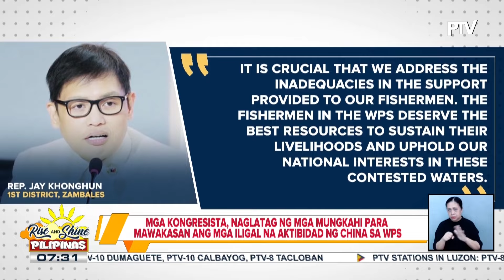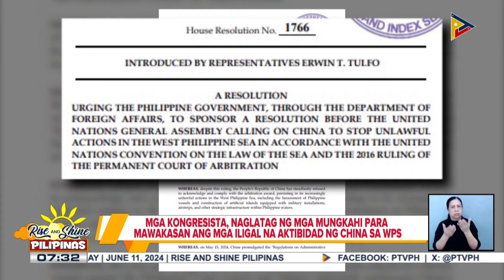Agarang pagsasabatas ng Phl Maritime Zones Bill, ipinanawagan;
Agarang pagsasabatas ng Phl Maritime Zones Bill, ipinanawagan; Mga kongresista, naglatag ng mga mungkahi para mawakasan ang mga ilegal na aktibidad ng China sa WPS